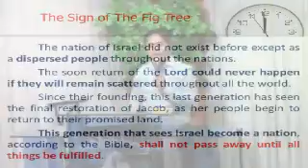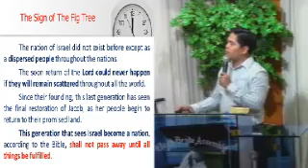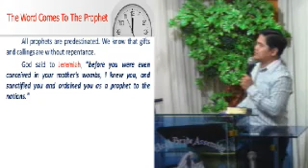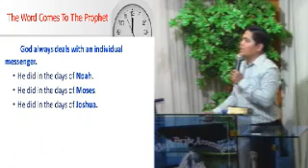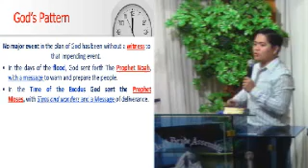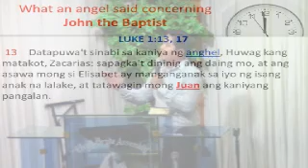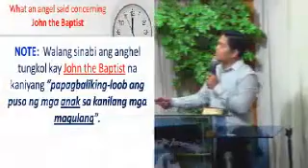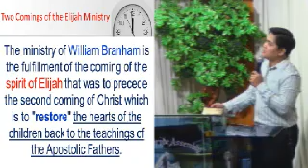End-time Messenger Pt. 2